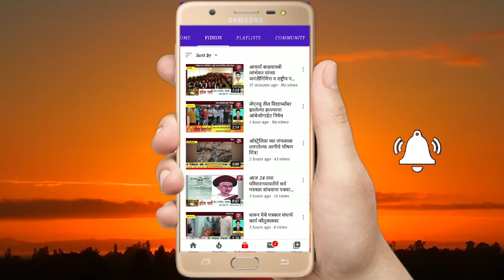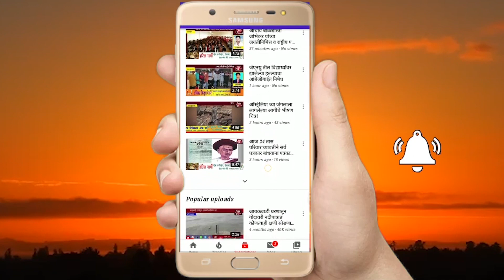गोंदियाच्या देवरी तालुक्यातील जनसंवाद यात्रेचा समारोप